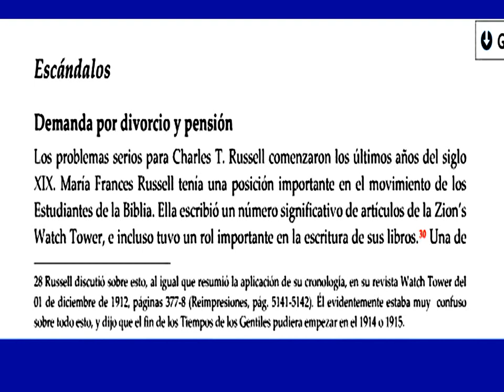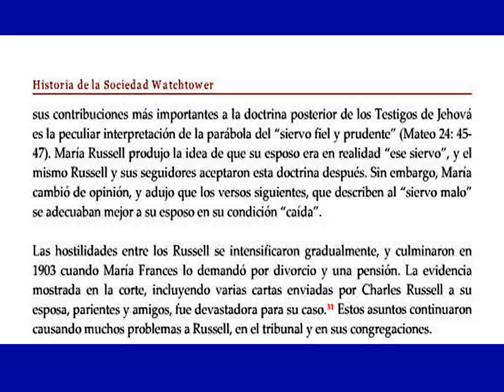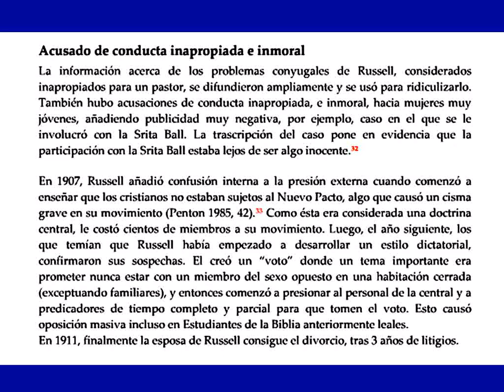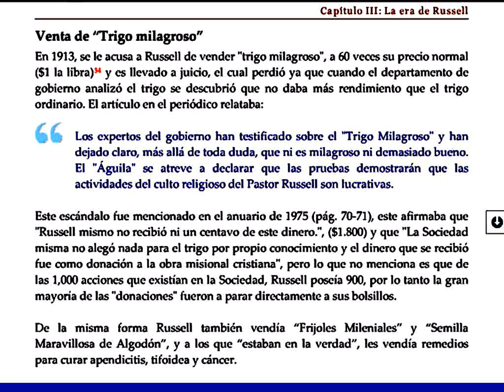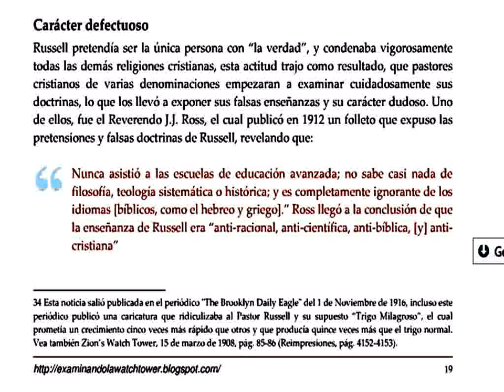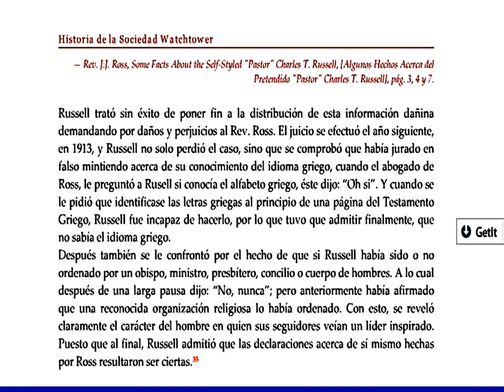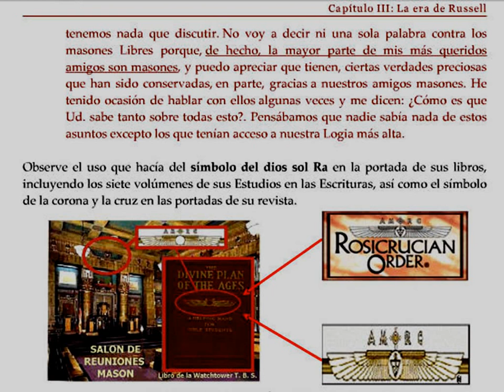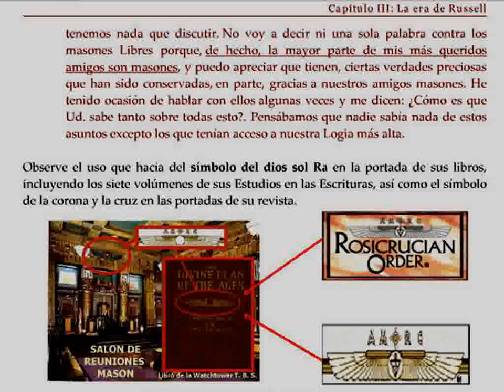Testigos de Jehová(Los escándalos vergonzosos del Pastor Russell)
Los problemas serios para Charles T. Russell comenzaron los últimos años el siglo XIX.
Maria Frances Russell tenia una posición importante dentro del movimiento de los Estudiantes internacionales de la Biblia. Ella escribió un significativo número de articulos de la Zion's Watch Tower, e incluso tuvo un rol importante en la escritura de sus libros.En 1903 ella obtuvo el divorcio de su esposo por infidelidad conyugal con la señorita Ball, una mujer bastante más joven que su María Frances. Después Charles Russell fue demandado por vender semillas de un falso trigo milagroso y perdió en la corte y tuvo que reembolsar el dinero a sus clientes, también cometió perjurio al mentir en la corte, afirmando que si conocía el alfabeto griego y Hebreo, cuando en realidad se demostró fehacientemente que no los conocia en absoluto, al ponerlo a prueba en la misma corte frente al juez. Finalmente tuvo que admitir que había mentido acerca de sus habilidades linguisticas en el Griego y Hebreo y quedó en evidencia frente a sus seguidores de ser un indocto en teología y de ser un engañador y mentiroso al vender semillas comunes y corrientes que no tenían nada de milagrosas.